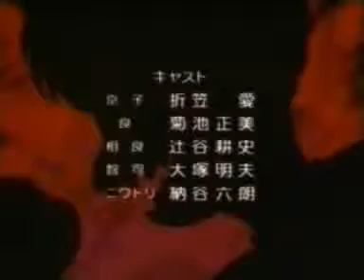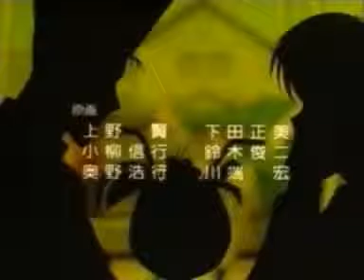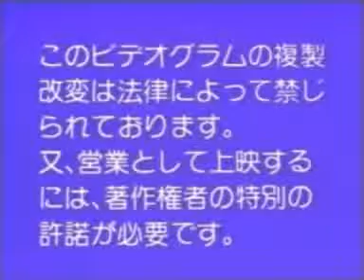Due come noi Ep 02 5di5